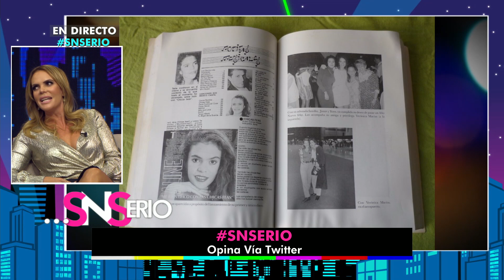Ya 20 años de “La Gloria por el infierno”